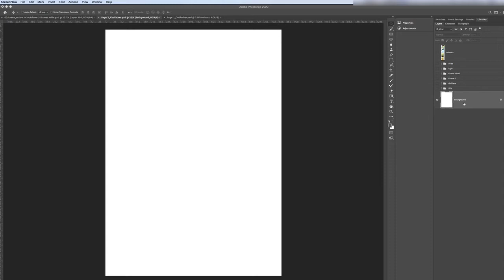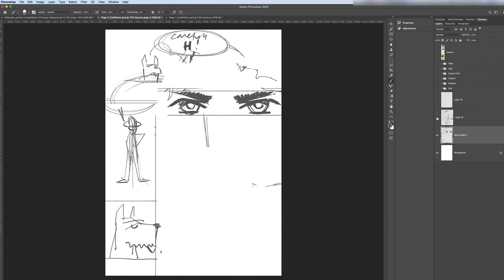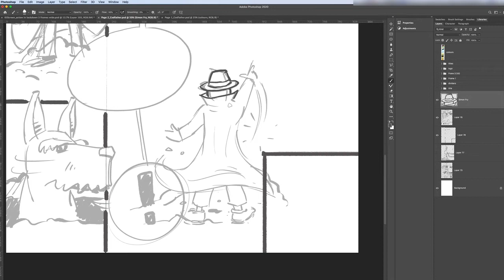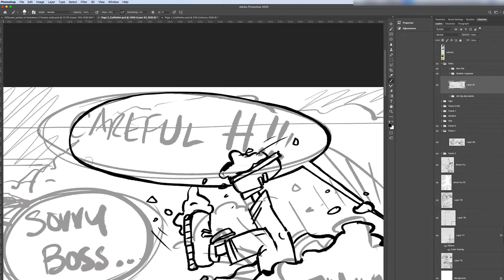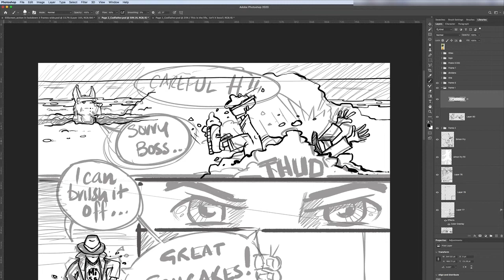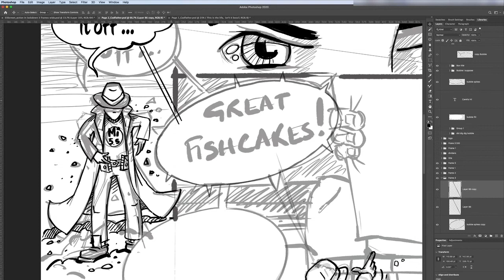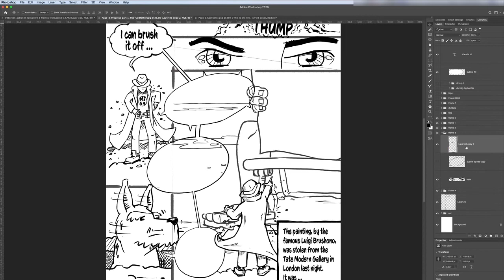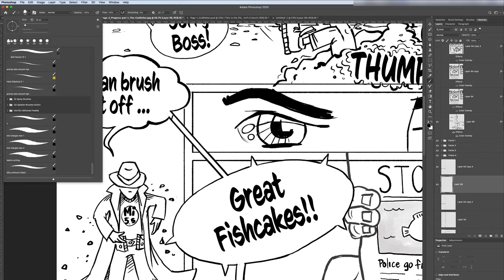03 Drawing of page 2 – the codfather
Watch the drawing of video as I develop Page 2 of the Codfather – Simon Fry super dmall spy'ds second novel but first graphic novel.